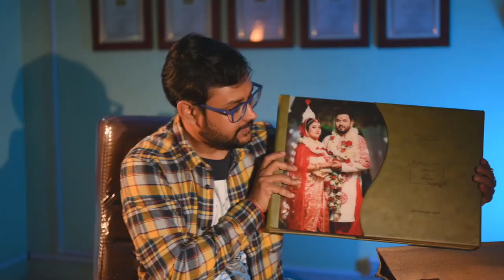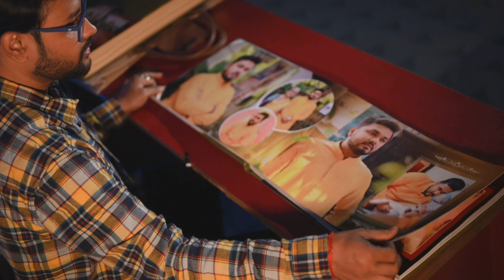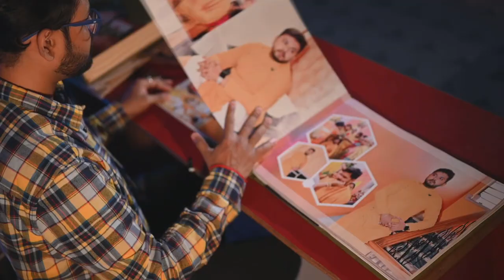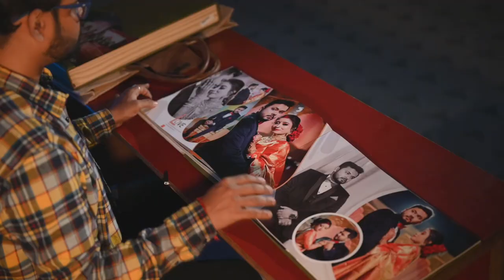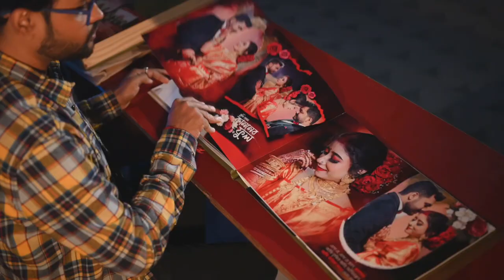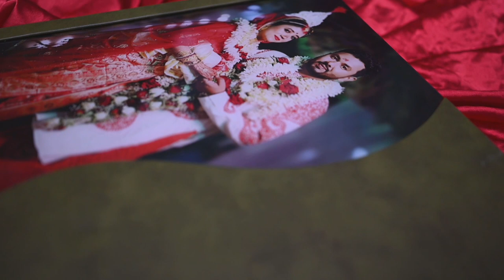which is the best wedding album || বাঙালি বিয়ের অ্যালবাম || Canvera Mesmera Photobook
SRI JAGANNATH PRODUCTION
ARKA CHAKRABORTY